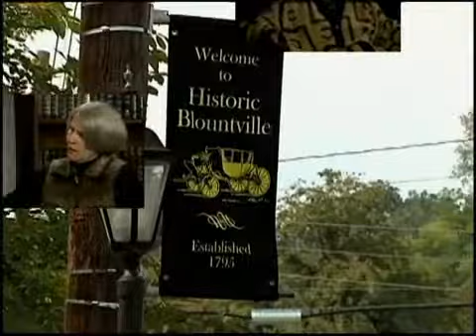The Odyssey's Influence of Pop Culture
From The Odyssey as basis for the film, O Brother, Where Art Thou, to countless references from The Simpsons to Xena: The Warrior Princess, ancient literature seems alive and well. Guest Stephanie Murray, provides an entertaining look at how classical literature and mythology are firmly embedded into today's pop culture. Join host Chelsea Teaster on Direction Northeast, Saturdays at 10 p.m. on Charter Media channel 20 and any time